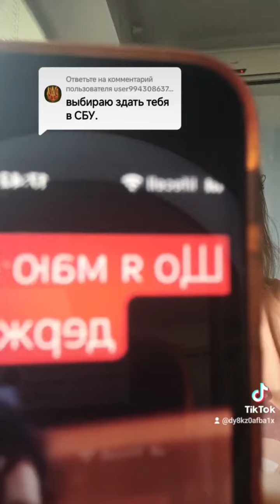Відчай родин військовослужбовців 36 Бригади яка в полоні .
ЗАХИСТ ПРАВ ВІЙСЬКОВОСЛУЖБОВЦІВ. ВІЙСЬКОВИЙ ЮРИСТ.
🆘 З якими питаннями до нас звертаються українці для їх вирішення? *
- оскарження результатів військово-лікарських комісій;
- звільнення багатодітних батьків та за іншими сімейними обставинами;
- захист у кримінальних провадженнях по невиконання наказу, непокорі;
- мобілізація;
- відстрочка від мобілізації;
- отримання повісток;
- звільнення незаконно мобілізованих;
- захист у кримінальних провадженнях по самовільному залишенню служби;
- збільшення виплат до 5 травня;
- збільшення військових пенсій;
- збільшення грошового забезпечення;
- оскарження незаконного зменшення премій;
- стягнення грошових сум при звільненні;
- стягнення заборгованості з індексації, речового майна;
- стягнення компенсації за невикористану відпустку
- одноразова грошова допомога у разі отримання травми, поранення або смерті;
- оскарження результатів службових розслідувань;
- службове житло, квартирна черга та інші житлові питання.
* Усі питання вирішуються ВИКЛЮЧНО з дотримання чинного законодавства України! Питання, з якими звертаються до нас, які наведені вище, обрані тільки з ціллю ознайомлення та мають не зовсім точний юридичний підтекст, оскільки виписані виключно із звернень громадян України!
✅ ЯК СКОРИСТАТИСЯ ПОСЛУГАМИ ВІЙСЬКОВОГО ЮРИСТА?
ПОСЛУГА НАДАЄТЬСЯ ТІЛЬКИ ЗА ПИСЬМОВИМ ЗВЕРНЕННЯМ НА НАШІ КОНТАКТНІ ДАНІ (VIBER / TELEGRAM)!
✅ Що мається на увазі – письмове звернення?
Написати письмове звернення (у мессенджер на Viber або Telegram).
ОБОВ’ЯЗКОВО вказується проблеми, обставини до даного звернення, додавайте довідки та інші матеріали, які на вашу думку мають уваги профільного фахівця!
✅ Що треба для отримання БЕЗКОШТОВНА юридичної консультації?
Після вашого друкованого або письмового звернення (відповідь отримаєте протягом 1-2 робочих днів, зворотнім зв’язком), якщо потрібна БЕЗКОШТОВНА юридична консультація!
✅ Що треба для отримання послуги – «Особистий Юрист»?
При замовленні платної послуги - “Особистий Юрист” з вами буде укладена угода на співпрацю. За вас будуть подані скарги та клопотання для вирішення проблеми у різні органи влади та профільні організації за вашим запитом, пропрацюються відповіді та інші допоміжні матеріали в рамках чинного законодавства України.
З вас конкретна задача! З нас допомога у її вирішенні!
✅ ЯК МИ ПРАЦЮЄМО ДЛЯ ВАС?
Графік роботи:
Понеділок – П’ятниця з 12.00 до 17.00 (без перерви)
☎️ Олексій Михайлович Сіяниця  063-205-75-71 (Telegram, Viber - працює постійно) Костя Каменяр 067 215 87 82